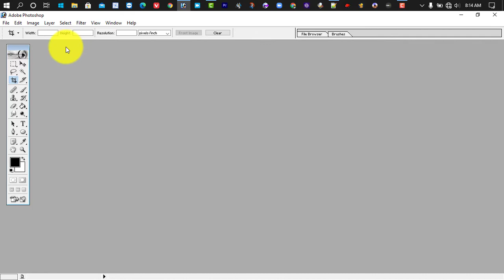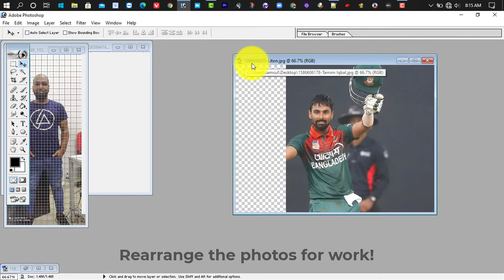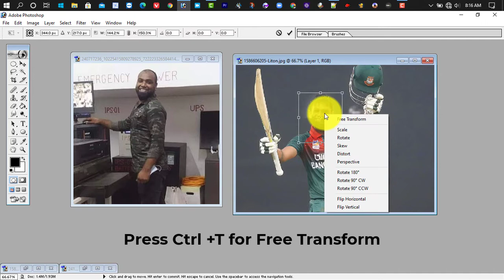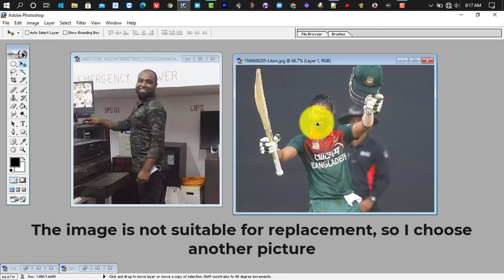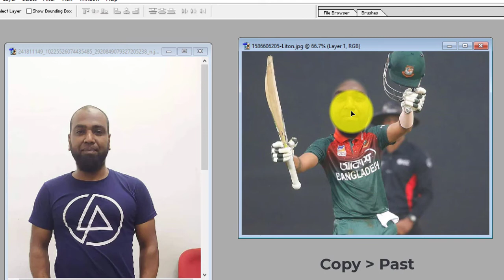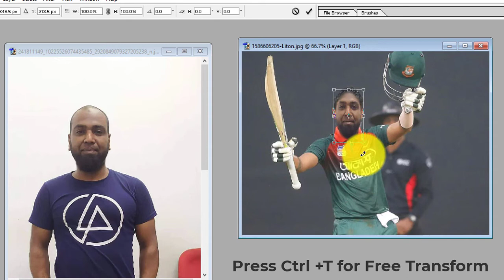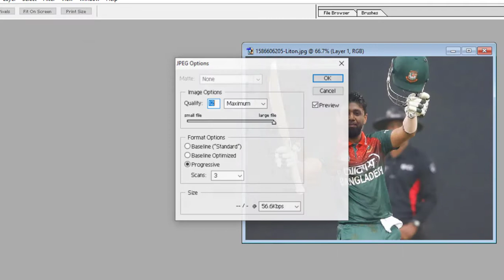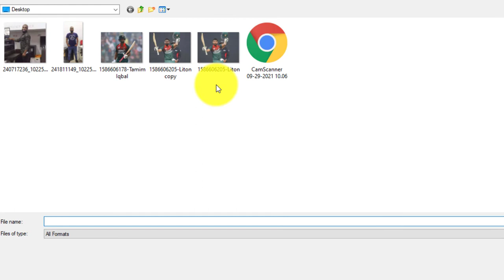How to be a cricketer Using Photoshop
Today we will learn how to be a cricketer
আজকে আমরা শিখবো আপনি কিভাবে একজন ক্রিকেটার হবেন

সুতরাং শুরু করা যাক

First you need to start Photoshop
প্রথমে আপনাকে ফটোশপ চালু করতে হবে

Wait for a while
কিছুক্ষন অপেক্ষা করুন

Then open the pictures that you want to cut the throat or face of the picture and on that photo. Here I opened my pictures and a player's picture,
তারপর আপনি যে ছবির গলা বা মুখমন্ডল কাটতে এবং যে ছবির উপর গলা বা  মুখমন্ডল  বসাতে চান ছবিগুলো ওপেন করুন। এখানে আমি আমার  ছবি এবং একজন খেলোয়াড় এর ছবি ওপেন করলাম ,

Rearrange the picture
ছবি পুনর্বিন্যাস করুন

Select the elliptical marquee tool  from the toolbar
টুলবার থেকে elliptical marquee tool নির্বাচন করুন

Take 5 to 15 in feathers for good response
ভাল প্রতিক্রিয়া জন্য   ফেদার   মধ্যে 5 থেকে 15 নিন

Now select the image of the picture or face that you want to spend the throat or face by the Elliptical Marquee Tool
এবার এলিপ্টিকাল মার্কি টুল দ্বারা যে ছবির গলা বা মুখমণ্ডল কাটাতে চান সে ছবিরগলার বা মুখমন্ডলের উপর সিলেক্ট করুন

Now leave the picture that wants to keep the picture on the picture that you want to keep on the image through the Mov Tool that was selected with the Elliptical Marquee Tool
এখন যে ছবিটাকে এলিপ্টিকাল মার্কি টুল দিয়ে সিলেকশন করেছিলেন সেই ছবিটা মুভ টুল এর মাধ্যমে ক্ট্রাল চেপে ধরে যে ছবিটার উপর রাখতে চান সেই ছবির ছবিটার উপর ছেড়ে দিন

Press CTRL + T for Free Transform
ফ্রি ট্রান্সফর্মের জন্য Ctrl + T টিপুন

I Will See You On The Next...! Take Care!

Copyright Info -